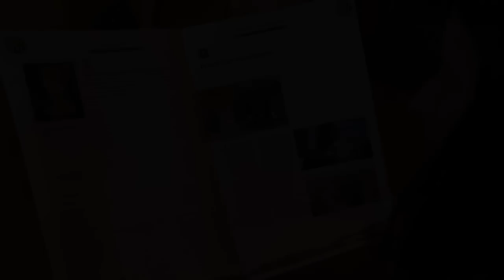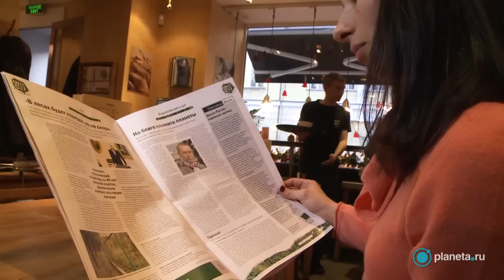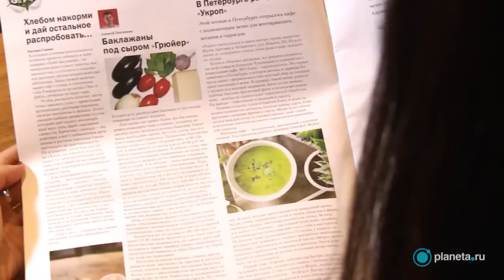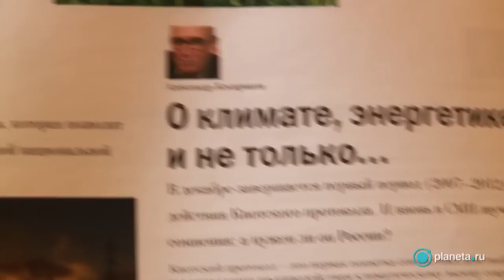iPad приложение для газеты Green City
GREEN CITY - первая городская газета об экологическом стиле жизни, рассказывающая об экологических ценностях, эко-брендах, эко-дизайне, архитектуре, моде, эко-товарах, новостях и достижениях в экологической сфере. Мы хотим создать приложение для iPad, чтобы вы могли читать Green City в любое время в любом месте.